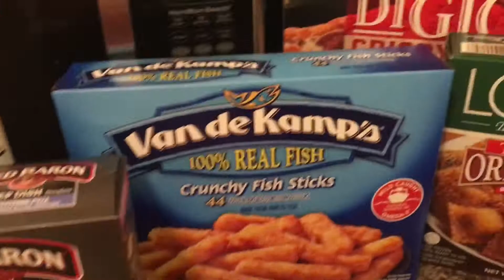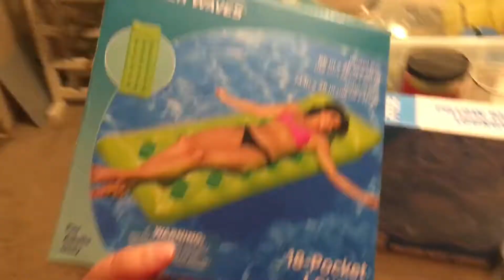WHY DID HE DO THIS!